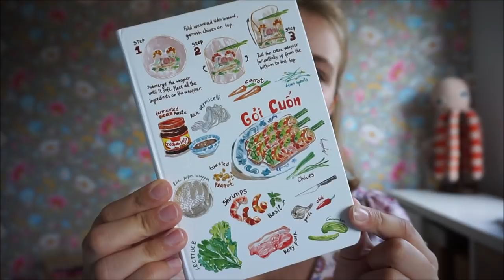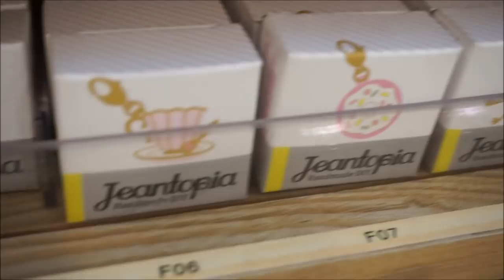New Leaf Podcast Ep 37 - Chevrainbow Debut and Holiday Recap!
Long time no see! I've been on holiday for a couple of weeks but now I'm back with lots of knitting and crochet to share, including a new FREE pattern! If you want to skip certain sections, timestamps down below:

7:03 Chevrainbow crochet blanket FO!
15:26 Breezeblocks Shawl CAL!
19:41 Tegna Top new cast on!
26:51 Lavender socks new cast on
29:28 Momo's blanket! (and exciting news)
35:30 Holiday recap (Taiwan and Vietnam!)
Bonus kitty cat footage at the end!